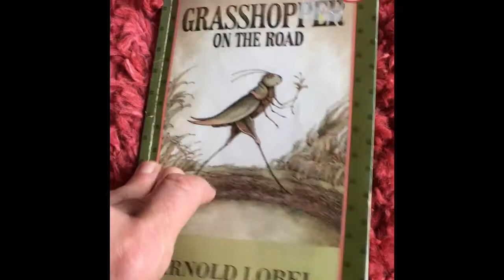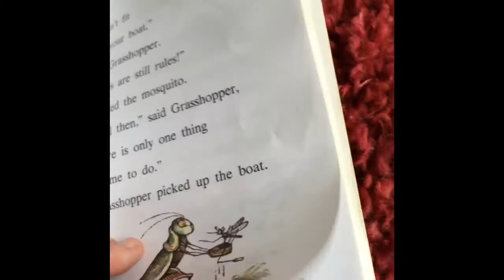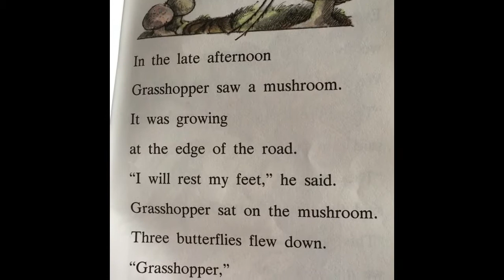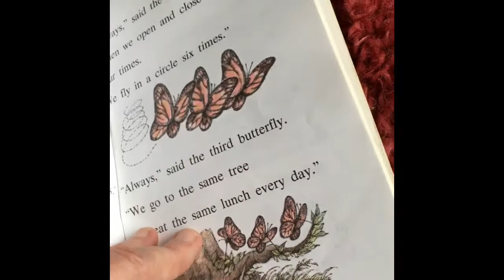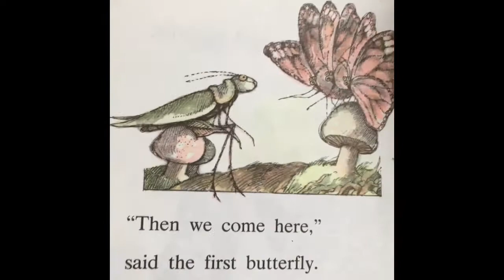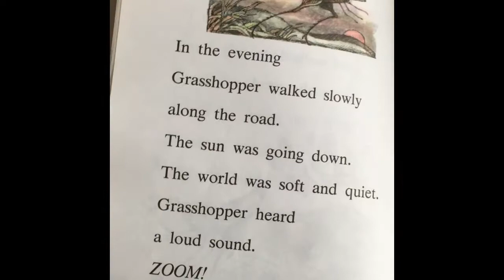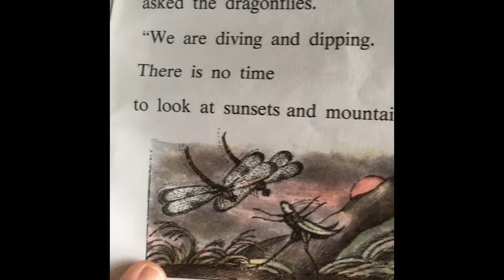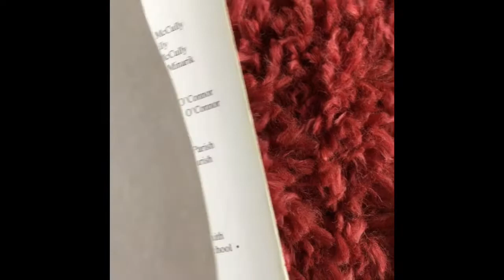Grasshopper On The Road 2